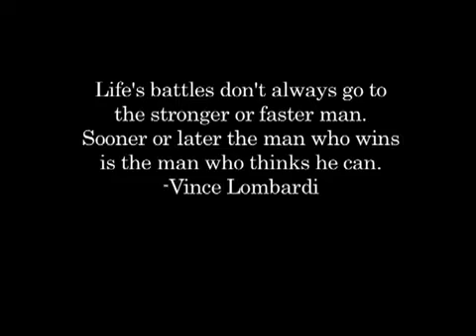INSPIRATIONAL - HOW GREAT I AM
Are you sitting there watching this knowing you need to be working out?  Have you thought about working out but can't get motivated or decide what to do?